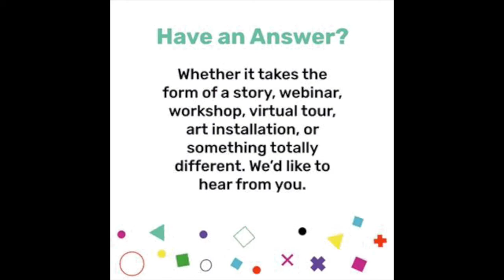Urban Festival 2020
The Urban Festival 2020 is a series of virtual engagements hosted by South African Cities Network [SACN], Civic Tech Innovation Network [CTIN], The Department of Cooperative Governance and Traditional Affairs [CoGTA], Open Cities Lab [OCL], Journalism and Media Lab [JAMLAB], Our Future Cities [OFC] and many others.

This festival will run from 1-31 October 2020 and will culminate on World Cities Day.

For more info and to find out how to get involved